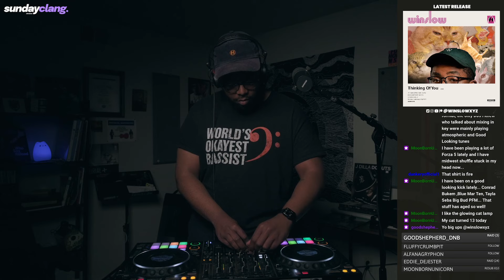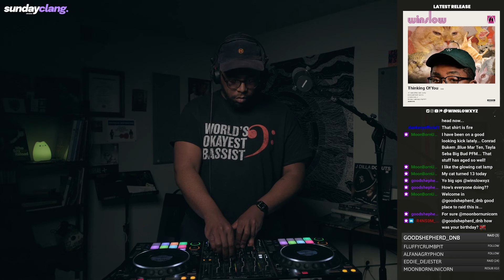some days you just wanna roll. // mix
Want to see me live? Have your local promoter drop an email✌🏿